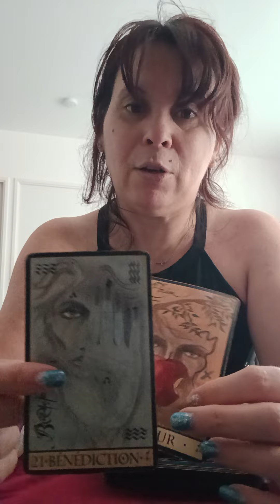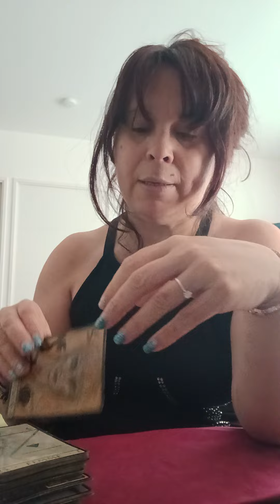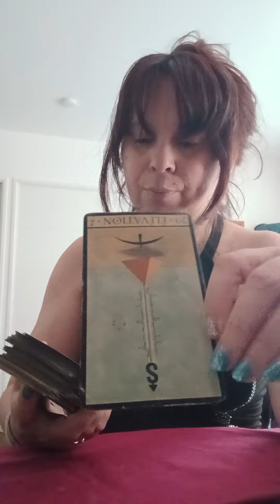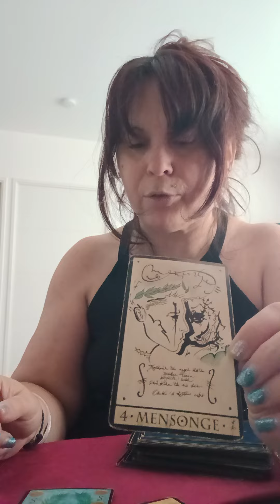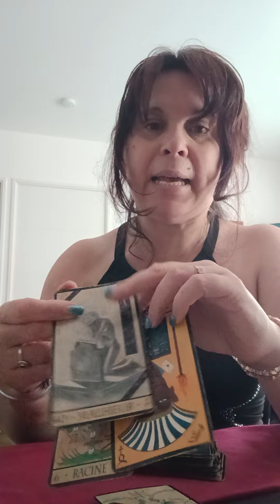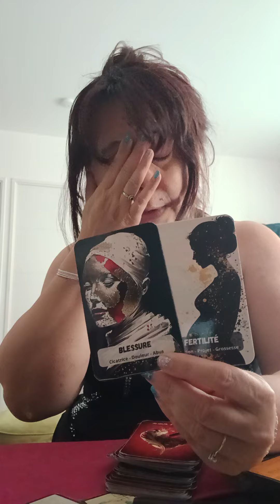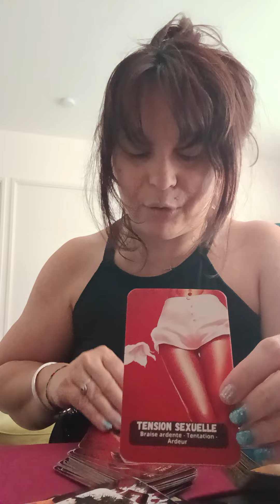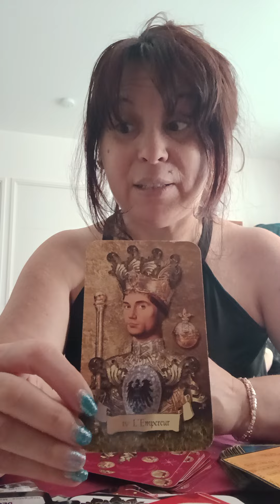ses pensées 28.06.24